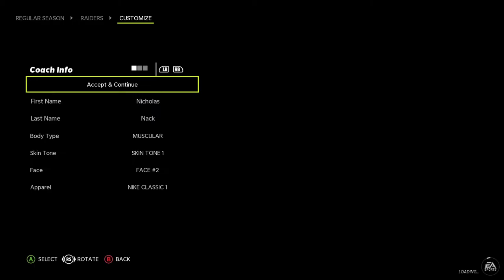Madden 22 Raiders Franchise - Part 1 - Gruden Gone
Jon Gruden is out for being a scumbag so we have stepped in to fill the void in Las Vegas!  It is time for this 49ers fan to try to help rebuild his 2nd most hated team in the nfl